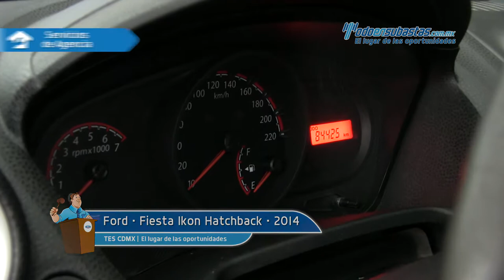Ford • Fiesta Ikon Hatchback 2014 • EC128289